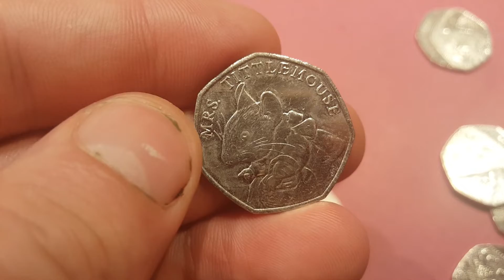UK 50p Coin HUNT - 1 Lucky Bag 50p Coin Hunt Ep11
UK 50p coin hunt Ep11. NEW series of opening single bags of 50p coins as requested. Hope you enjoy the 50p coin opening videos. What rare 50p coins do you have? will I have any 50p coins worth money? MRS TITTLEMOUSE 50P COIN 2018.